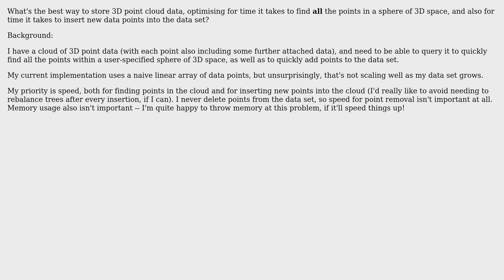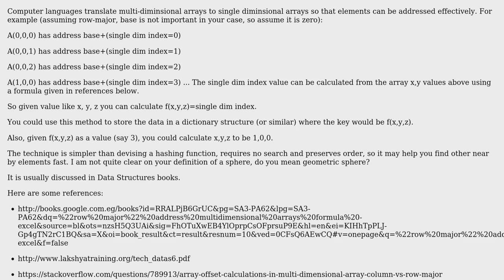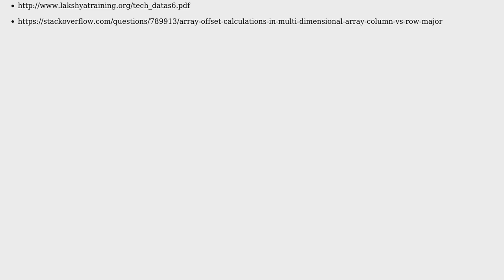Software Engineering: Finding all nearby points in a point cloud (3 Solutions!!)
Software Engineering: Finding all nearby points in a point cloud

With thanks & praise to God, and with thanks to the many people who have made this project possible! | Content (except music & images) licensed under CC BY-SA | Music | Images & others | With thanks to user Trevor Powell user NoChance user Matthieu user kevin cline user Assaf Lavie and the Stack Exchange Network Trademarks are property of their respective owners. You are responsible for your own actions.